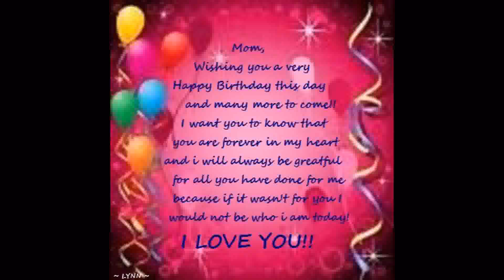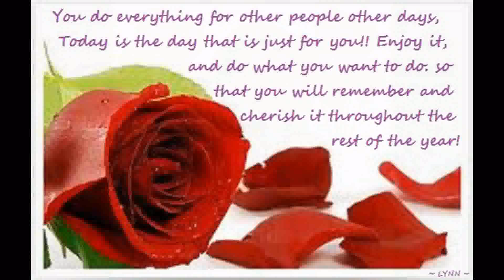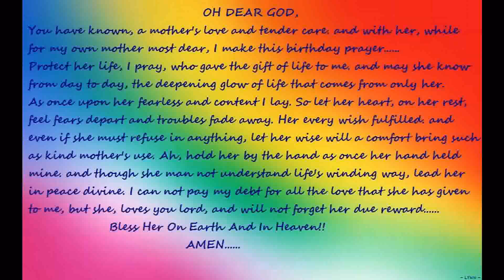because you loved me